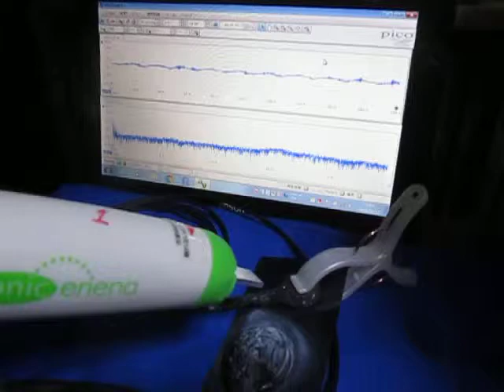超音波システムの発振制御技術 （超音波システム研究所 ultrasonic-labo）